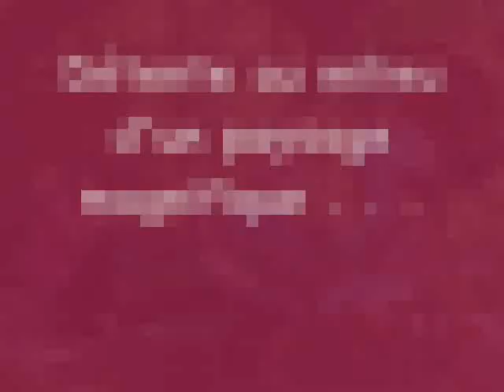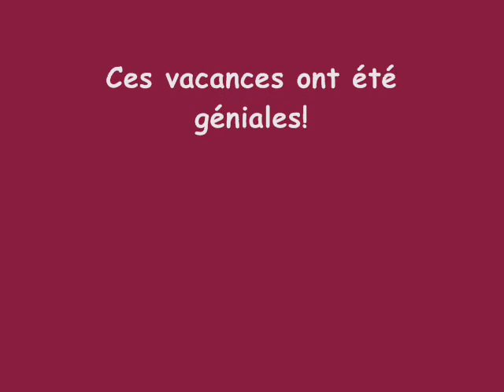Mayotte en couleurs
Mes vacances à Mayotte avec Mélou . . .